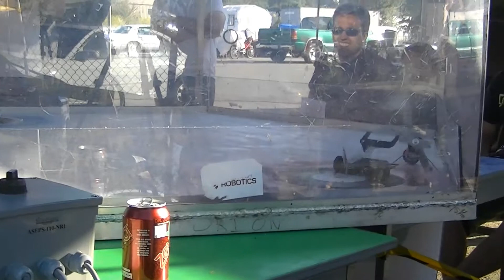No Fly Zone vs Fajita @ Sonoma Ant Wars 2014 Flea Weight